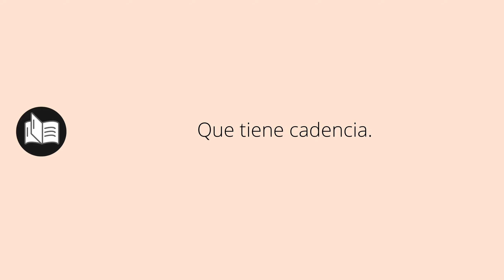Que significa CADENCIOSA • cadenciosa SIGNIFICADO • cadenciosa DEFINICIÓN • Que es CADENCIOSA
Que significa cadenciosa en español. Cual es el significado y definicion de cadenciosa. que es cadenciosa. cadenciosa definiicon en español. Todos los significados y definiciones del diccionario español.

Diccionario de la RAE (Kindle):
Diccionario de la RAE (Tapa dura):
Diccionario de primaria VOX:
Diccionario Esencial de la Lengua Española:
Diccionario Cambridge Español - Inglés: